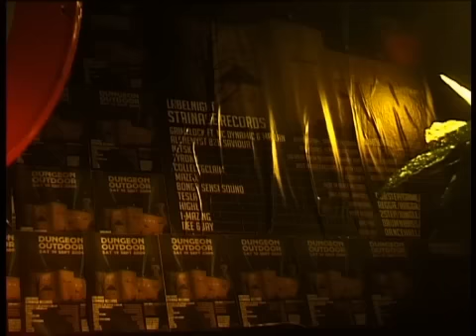Dungeon Outdoor 2009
The final overview of Dungeon Outdoor (19/09/2009) with Grimelock ft. Dynamic & Maelan, Alchemyst, Saviour, Netsky, Tyronn and many more! Filmed & edited by Thomas Schillebeeckx.